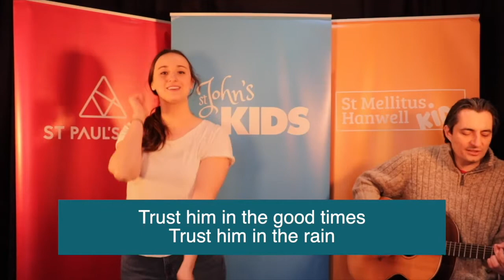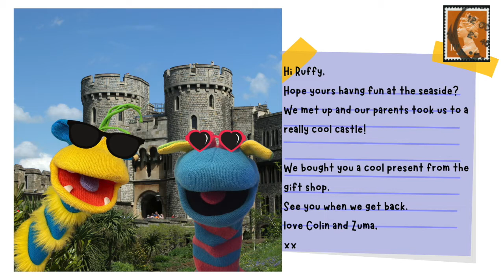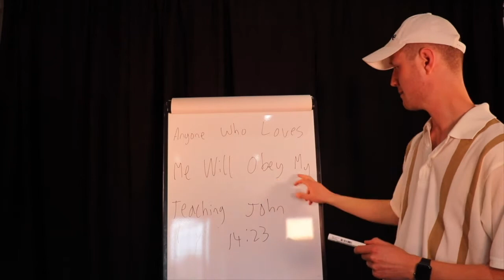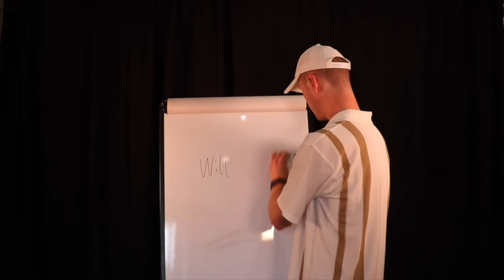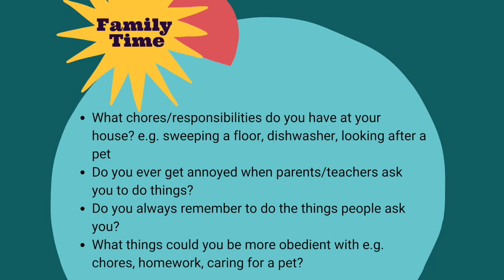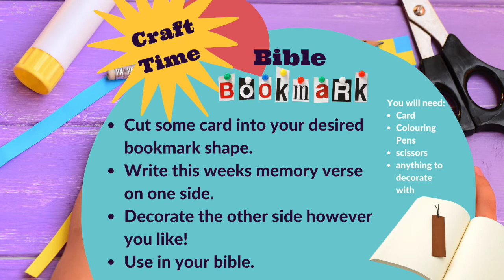Family Worship 6th June 2021 - The Two Sons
Let's worship our God together and learn about the parable of the two sons. Ruffy and the gang send us some half term postcards too!